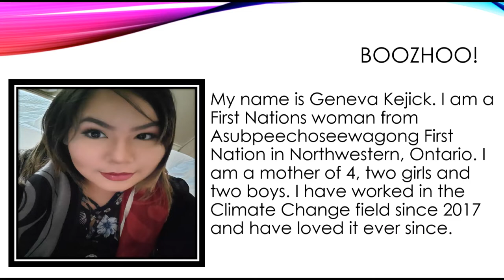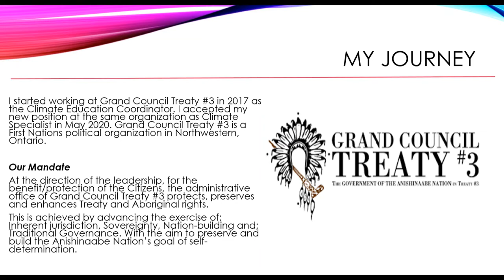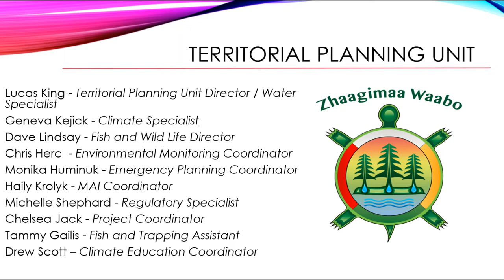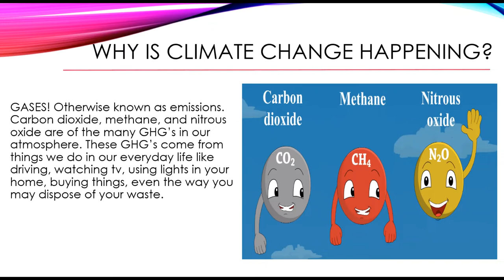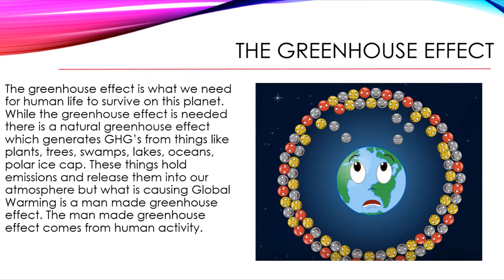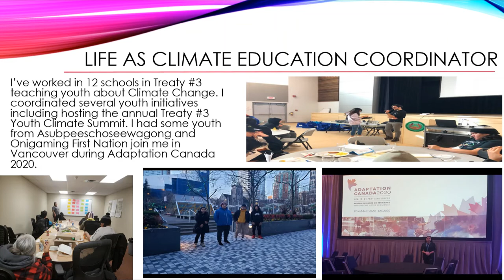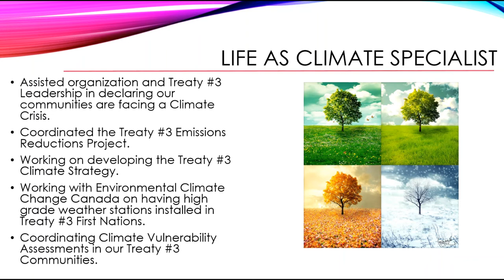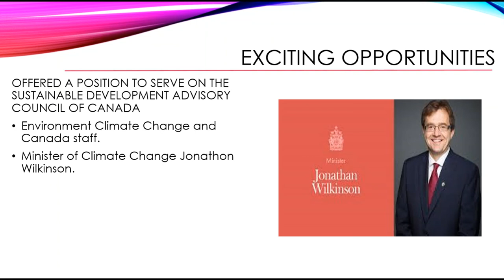Geneva Kejick and Climate Change (IDWGS 2021)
Presented by

Geneva Kejick
Climate Specialist
Grand Council Treaty #3